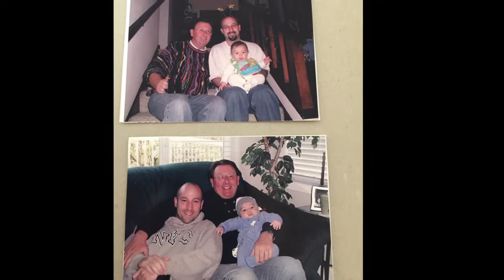The Coon Dog